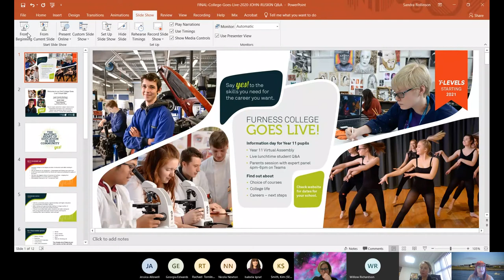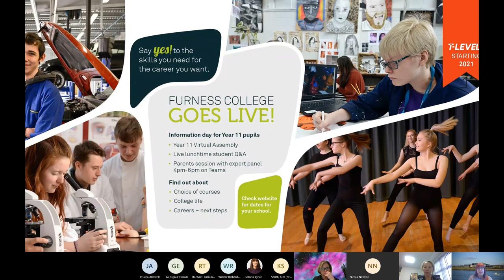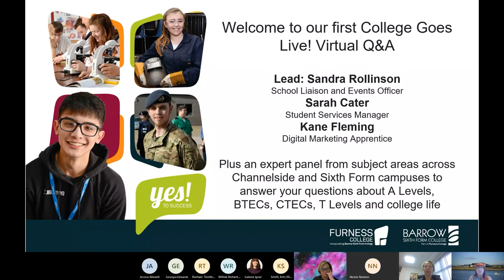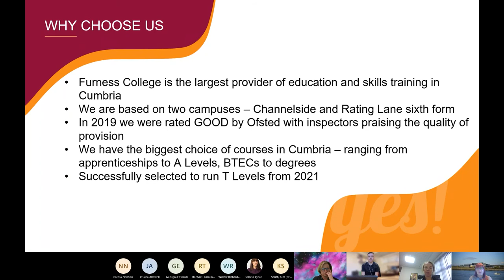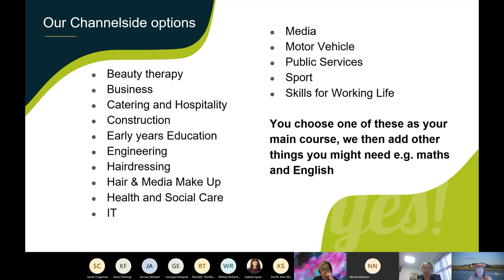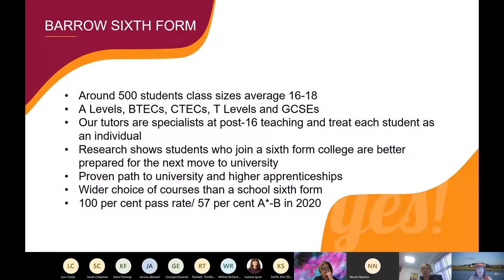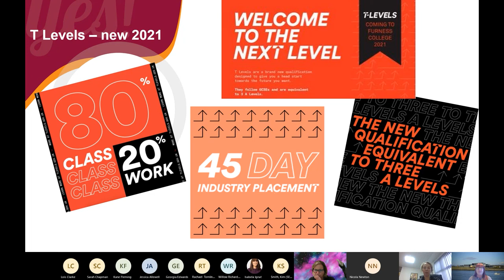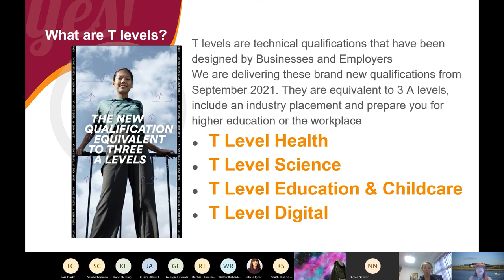Furness Academy Q&A Session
Watch our question and answer session for Furness Academy to help you with your choices and show you our campuses.